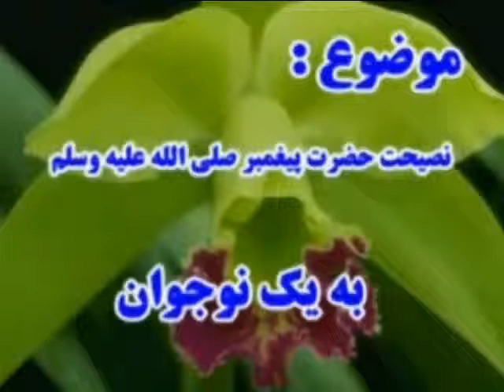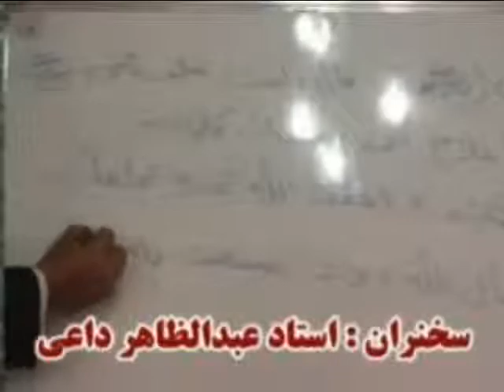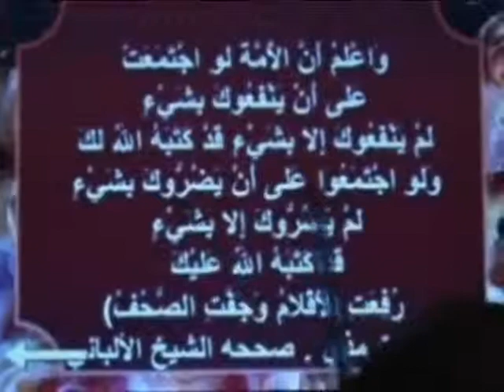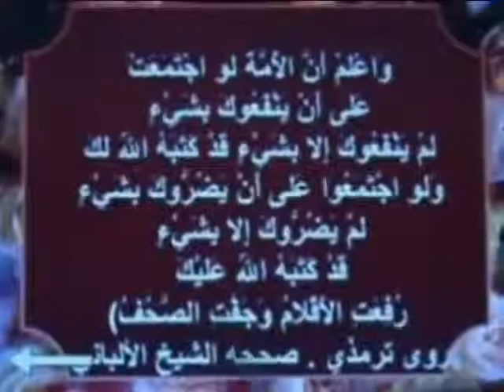Prophet's Advice to a Youth نصيحت پيامبر به يك نو جوان P 1/8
Masha Allah beautiful dars/lecture delivered in Dari/Farsi Afghan language by   استاد عبدالظاهر داعى Ustad Abdul Zahir Daa'ee. May Allah benefit us from the knowledge given. Aameen.